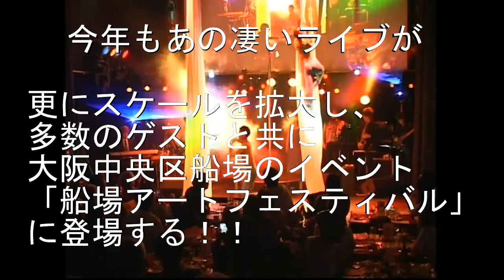RoundHouse LIVE@2014 PV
2014年10月5日（日）に行われる大阪市中央区船場エリアのイベント
船場アートフェスティバルの南御堂会場にて実施されるラウンドハウスの今年のライブ用PVとなります。